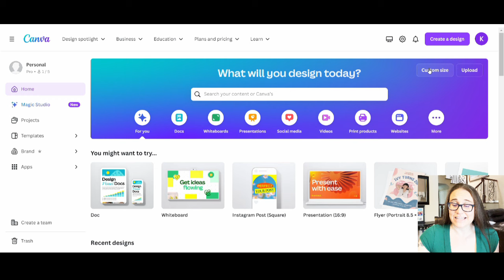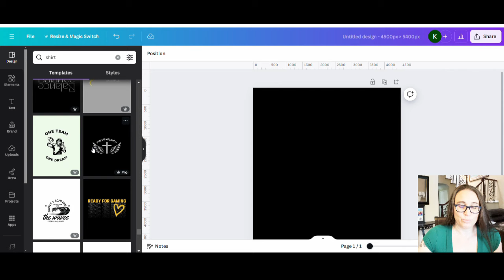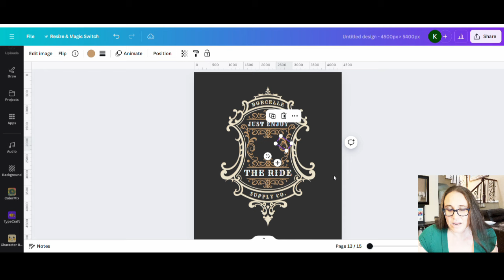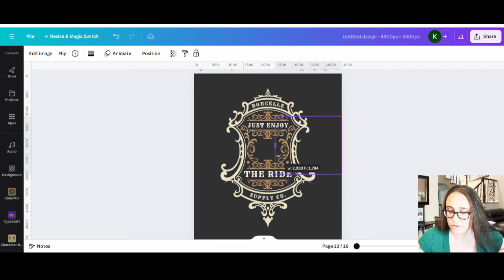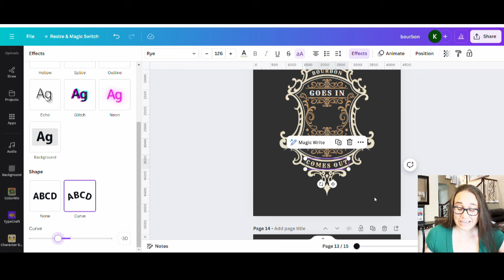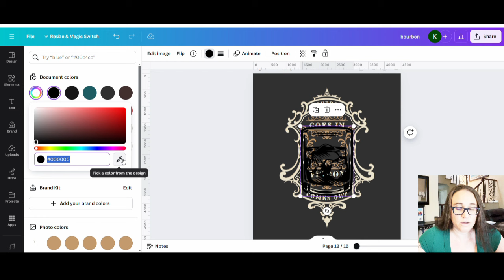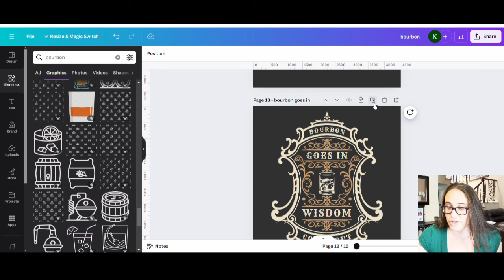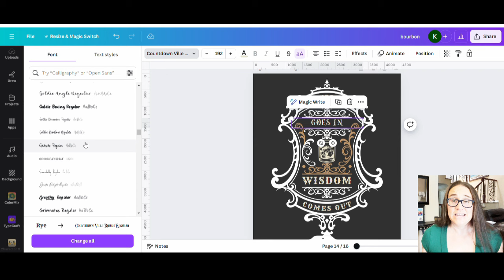Print on Demand Shirt Design Tutorial Using Canva Premade Templates❤️🔥💲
About My Channel👇
My name is Kelly and welcome to Therapy Designs, the channel that's all about teaching beginning designers/non-designers how to create print on demand T-shirt designs using Canva. If you are new to print on demand and want a full tutorial on how to create different types of designs, then this is the channel for you. Each week, videos will give step by step instructions on how to create a new design using different tips and tricks. Learn simple text based designs up through complex graphic and photo editing designs for your POD business. Tutorials go over graphic design, different design platforms, seller platforms, and how to design for different products. Learn how you can grow an online business selling T-shirts and generate supplemental income each month. I currently sell on Merch by Amazon, RedBubble, Etsy, and through Amazon Seller Central as well as with KDP.

👉The information shared on this channel and resources made available is for educational and informational purposes.

This step by step Canva design tutorial for beginners goes over how to make a unique design for your print on demand business. This video goes over how to make a fast and easy evergreen decorative text and graphic design using Canva.  Learn how to find and combine fonts and graphics to make your own original design. Detailed instructions give helpful tips and tricks to design efficiently and effectively. Learn how you can use Canva to make unique designs for the 3nd quarter of 2024. Master 2024 by creating unique designs you can sell on shirts, mugs, stickers, pillows, phone cases and more. Grow your business by learning new skills and sell your designs on POD platforms such as Amazon Merch on Demand, Amazon Seller Central, RedBubble, Etsy, TeePublic and more and make passive supplemental income in 2025.